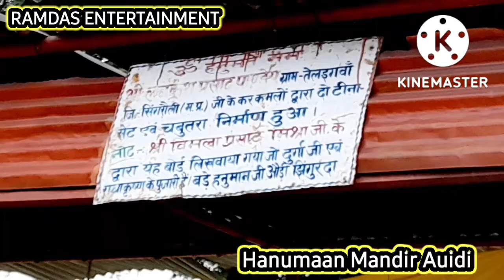My# first vlog# in Hanumaan# Mandir audi ||मेरा पहला व्लॉग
My# first vlog# in Hanumaan# Mandir audiहनुमान मंदिर ऑडी में मेरा पहला व्लॉग
RAMDAS ENTERTAINMENT
# hanumaan Mandir audi
hanumaan Mandir
my first vlog in village
# My first vlog in Hanumaan